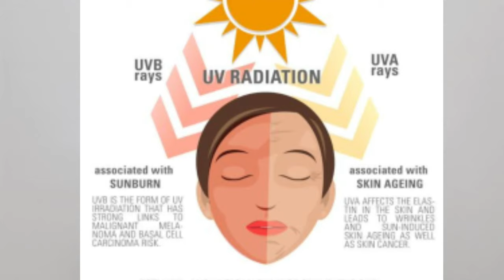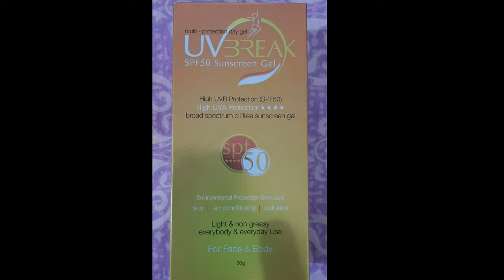UV BREAK SUNSCREEN SPF 50 / Medicated Sunscreen for Oily & Acne prone skin 👉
UV BREAK SUNSCREEN SPF 50| Sunscreen for all skin type and acne  prone/Allegic Skin

Is video UV BREAK SUNSCREEN GEL SPF 50 ka review kioya hai jo ki ek medivcated suscreen hai.jo ki skin ko sun damage se protect krta hai sun rays se sun tan,sun burn, wrinkle,tanning jaisi problems ho jati hai.ye sunscreen inn sari problem se protect krta hai.

uv break sunscreen aapko sunrays se protect krta hai sath hi air pollution and environmental  protection bhi deta hai.sare skin types wale is sunscreen ko use kr skte hai.active acne pimple ka problem ho ya koi bhi allergies ho aap isko use kr skte hai.

ye high UVA/UVB protection deta hai.broad spectrum oil free sunscreen hai.jo ki light and non greasy hai.

online bhi milta hai off line bhi mil jaega.aap isko ek baar use jaroor kare.